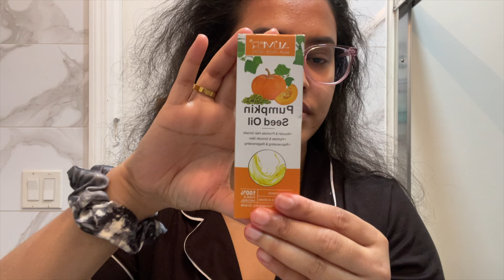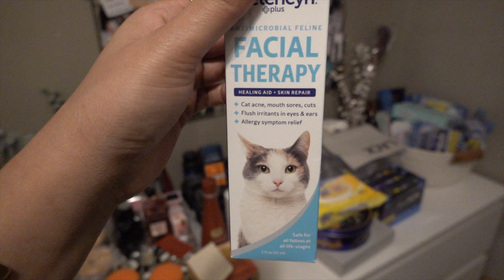Getting my life together vlog | very productive day, self-care, new hair cut, cleaning, cooking...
_____Products mentioned_____

●My main camera
●Vlogging camera
●Portrait lens
●Gimbal Stabilizer

_____CAMERA ACCESSORIES_____
●Camera bag
●Travel Case for Sony RX100 III
●Battery for canon & sony
●SD card
●USB3 Camera Adapter

_____BACKDROP & LIGHTS_____
●Backdrop stand
●White background paper
●Studio lights
●Ring lights

●16 Pcs Makeup Brush set
●14 Pcs Makeup Brush set

_____MAKEUP ORGANIZER_____
●Brush holder
●Makeup organizer
●Nail polish organizer